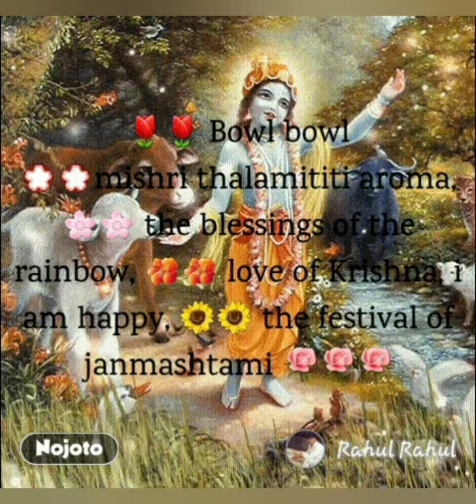Hare Krishna Mahamantra ka matlab kya hai🤔